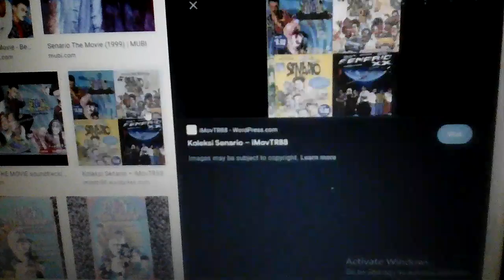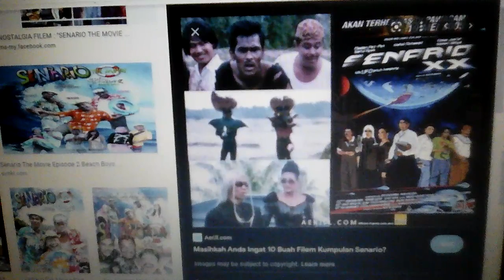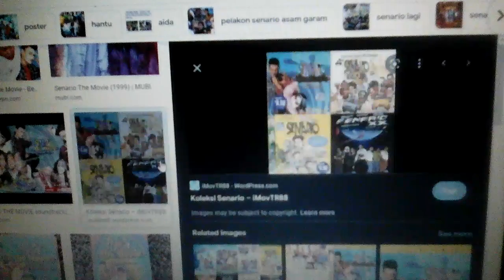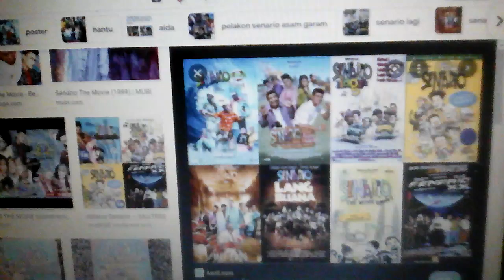Video vtentang berita sembang : senario movie 2022 ( senario xx 2 ) 🌟 🌟 🌟 🌟 🌟 🌟 🌟 🌟 🌟 🌟.